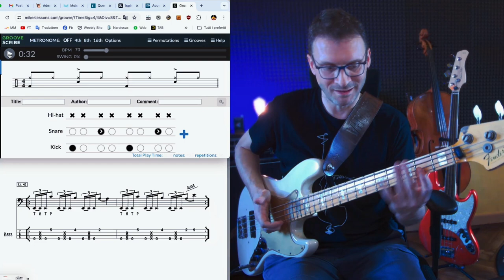Easy Slap ES esercizio 41